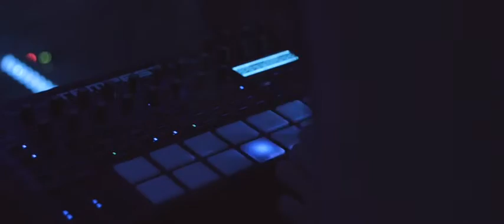When the Fight Calls (Acoustic) - Hillsong Young & Free